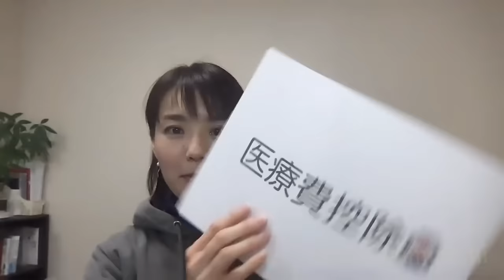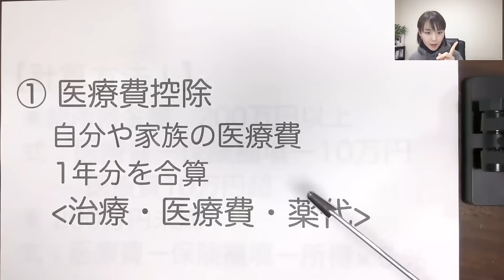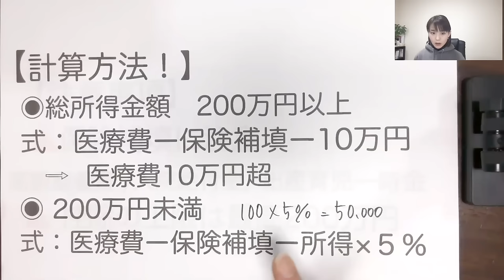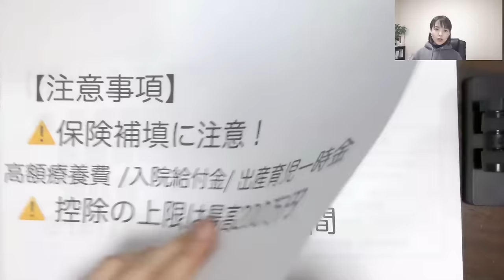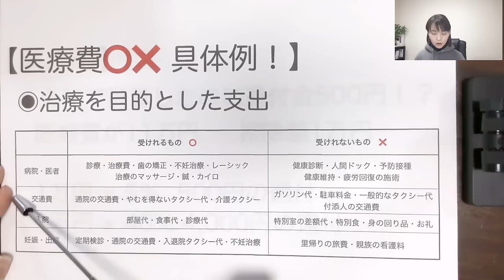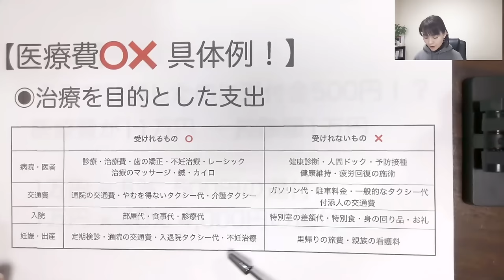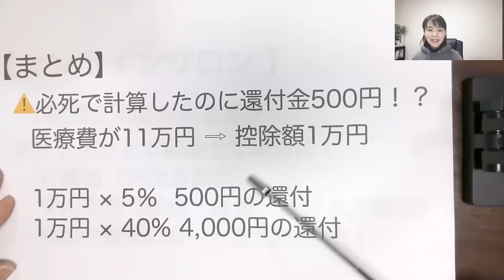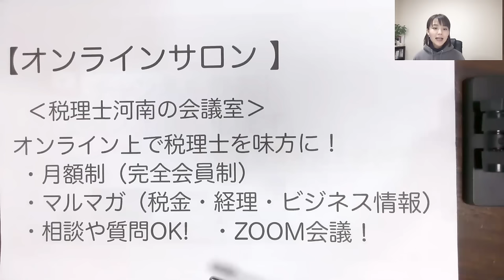【知らないと税金を損】医療費控除とは？対象医療費と計算方法を税理士が徹底解説！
医療費控除とは？対象になるのかならないの区別方法
医療費と計算方法について税理士が解説！

SNS・事務所HPなど

まずは、基礎を学んで土台を作り次のステップアップへ進んでくれたら、という思いで情報発信をしています。
「知らなくて損をした！」そんな人がひとりでも減りますように😌